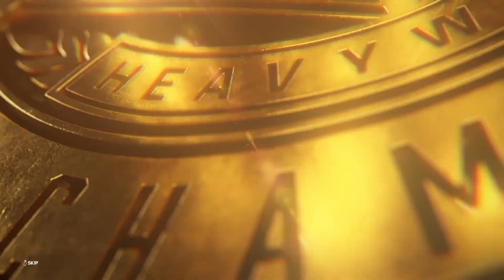WWE 2K23 ROB VAN DAM VS. GUNTHER FOR THE WWE INTERCONTINENTAL CHAMPIONSHIP!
In today's video Rob Van Dam Returns to face "The Ring General" Gunther for the WWE Intercontinental Championship on Monday Night Raw in WWE 2K23!